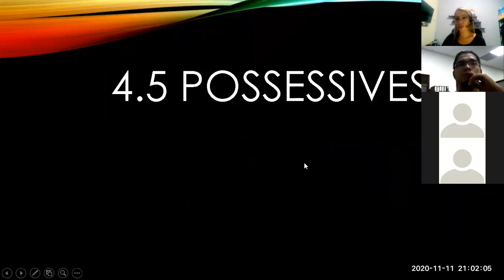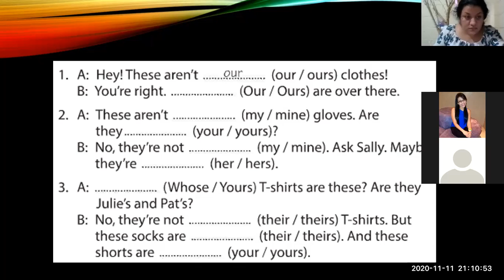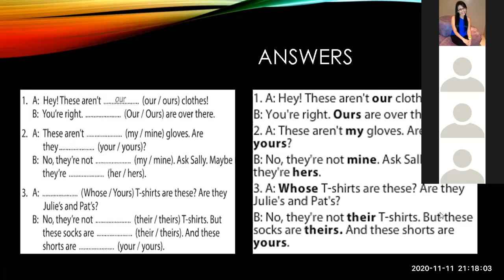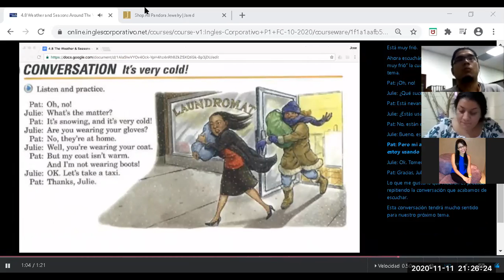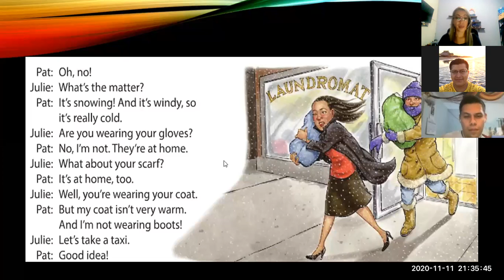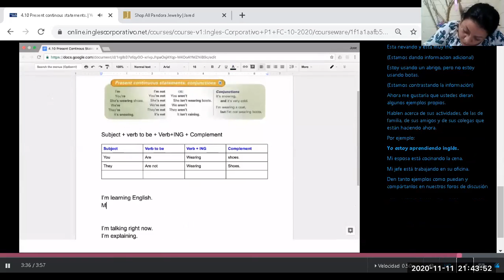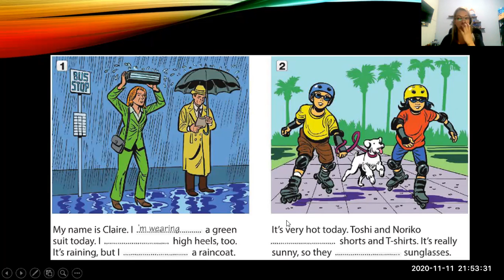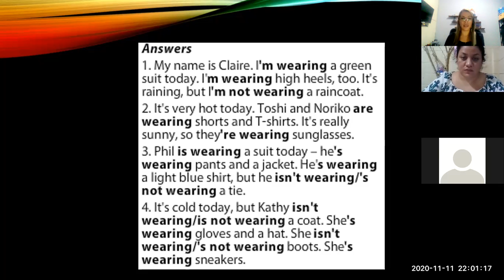Ingles Corporativo- Class 11 present progressive